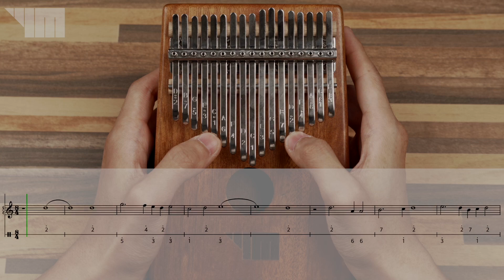팔레스트리나 - 아뉴스데이 [칼림바] 수업 - 3. 파트2 (1~8마디)